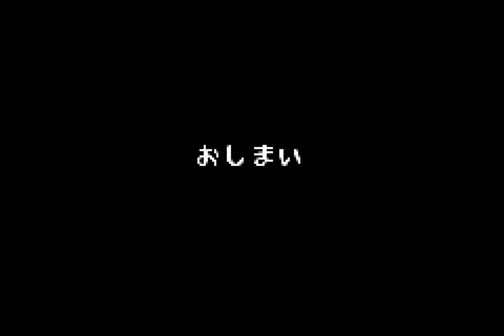Kururin Paradise (GBA) in 20:07.72 by Ryuto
Tool-assisted speedrun

Like TASVideos on Facebook!